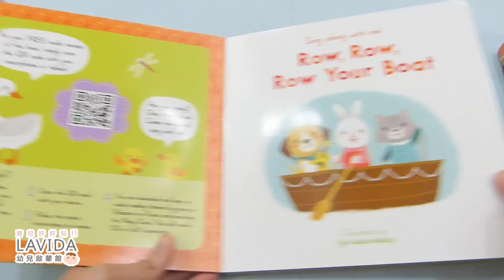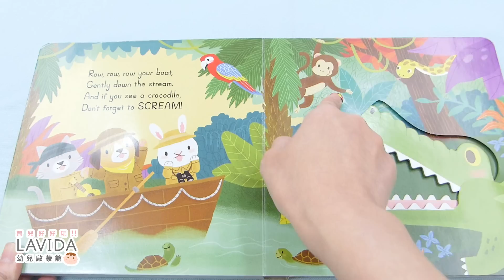nosy crow童謠操作書：划船曲Sing along with me!Row, Row, Row Your Boat【LAVIDA幼兒啟蒙館】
Sing along with me!Row, Row, Row Your Boat
nosy crow童謠操作書：划船曲